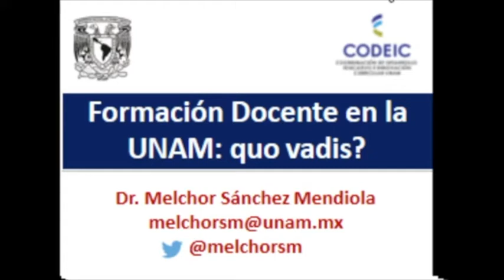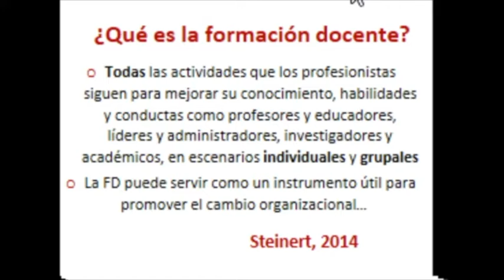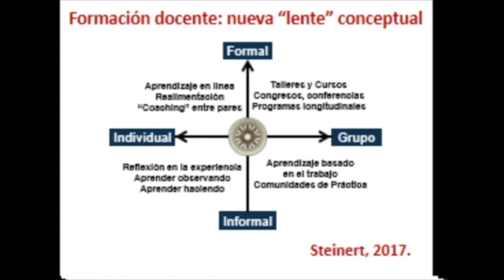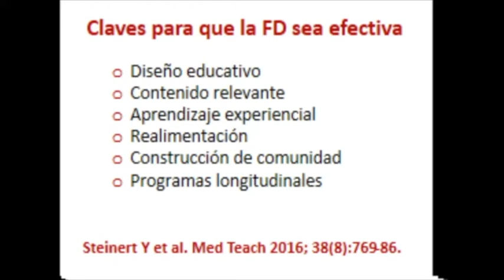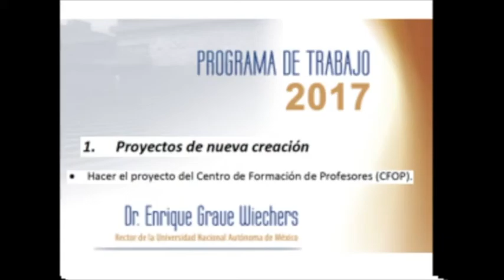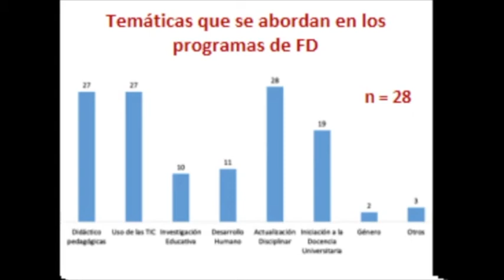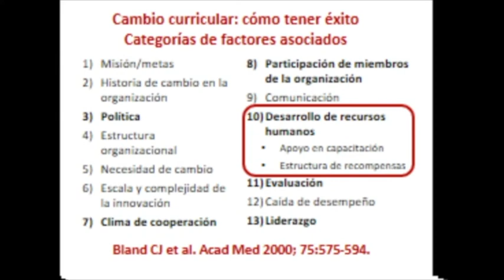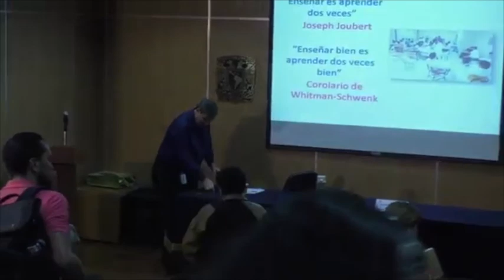Jornada de Formación Docente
Clausura